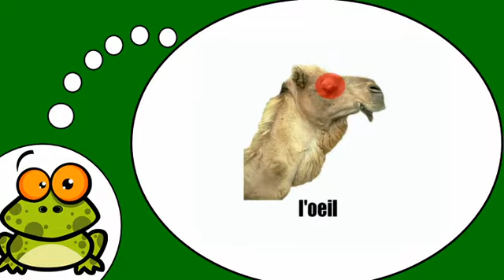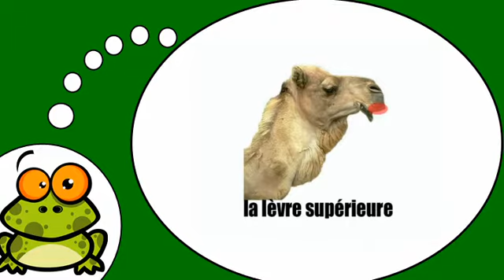belajar bahasa perancis # Le chameau